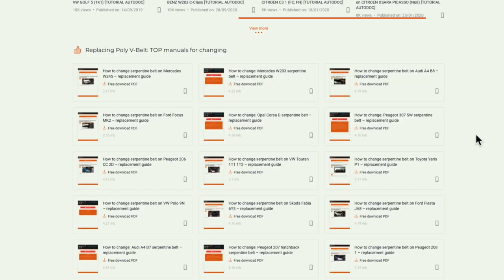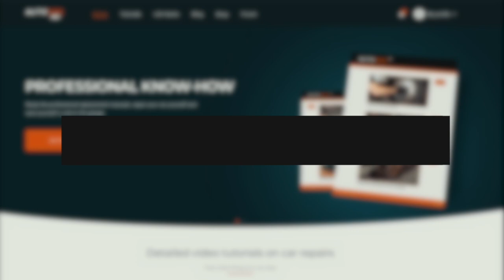Slik reparerer du bilen din med AUTODOC CLUB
Synes du det er for vanskelig å reparere bilen selv?

AUTODOC CLUB er din assistent ved bilreparasjoner og er alltid der for å hjelpe deg 💬

Bli et klubbmedlem og få gratis statistikker for utgifter, tips om vedlikehold av bilen din, påminnelse om intervaller for utskiftninger og veiledninger for reparasjoner som du kan gjøre selv.

0:00 — Slik reparerer du bilen din med AUTODOC CLUB
0:21 — Med AUTODOC CLUB får du
0:47 — AUTODOC CLUB er alltid her for deg
1:19 — AUTODOC CLUB - videoveiledninger fra profesjonelle
1:43 — AUTODOC CLUB – all viktig bilrelatert informasjon på smarttelefonen din